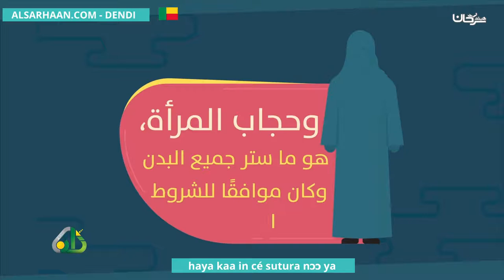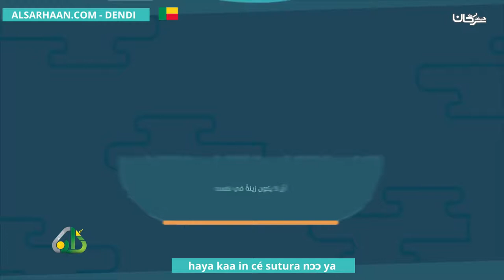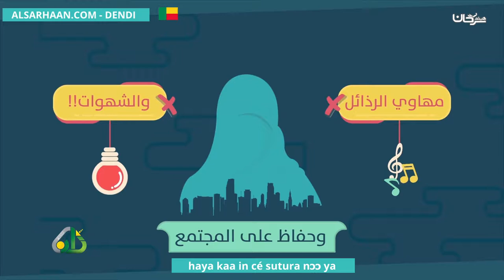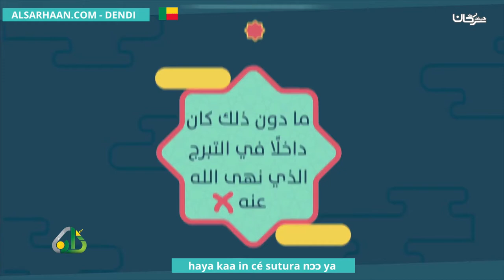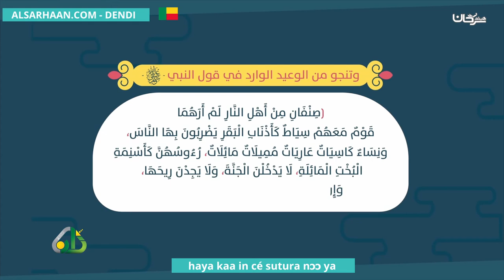Haya Kaa In Cé Sutura Nɔɔ Ya هذا هو الحجاب